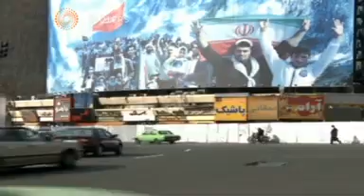بوابة الوسط | برلمان إيران يستدعي ظريف بسبب قيامه بنزهة على الأقدام مع كيري بجنيف